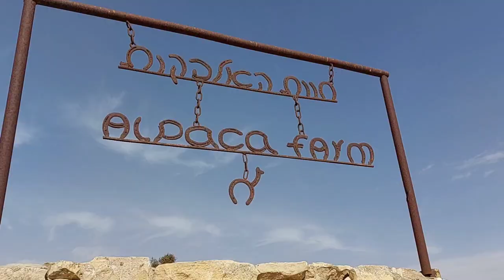Exploring the Negev Region [Mitzpe Ramon Crater | Ben Gurion Tomb | Alpaca Farm | Eind Avdat]